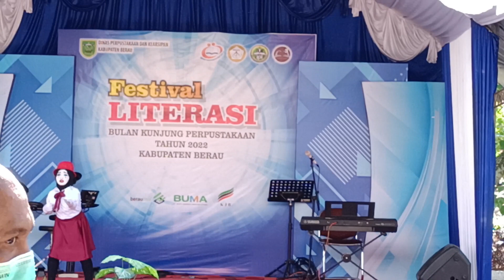part1.. acara festival literasi dikantor perpustakaan kab.berau